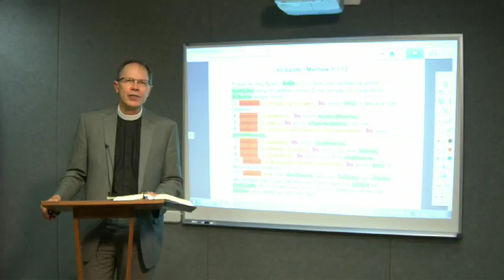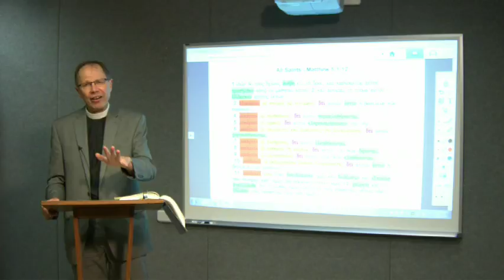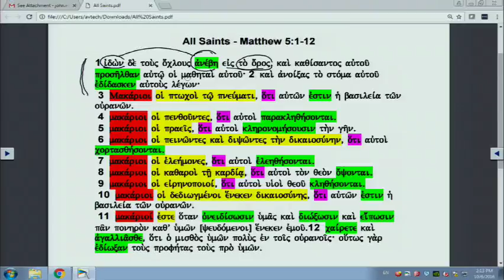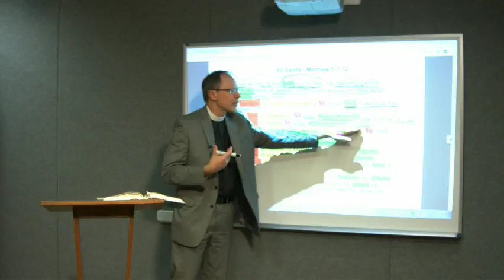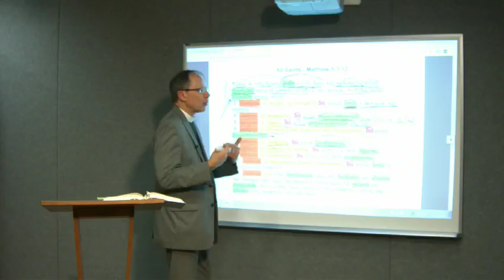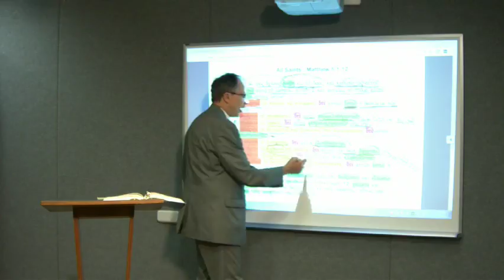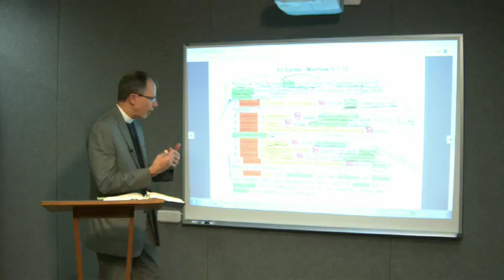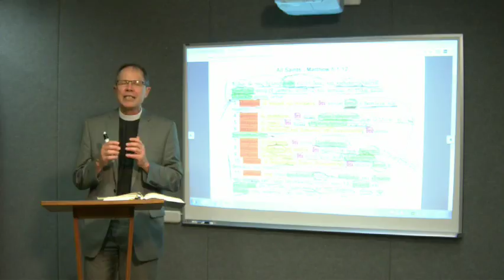Lectionary Podcast - Proper 27 - Series C - Matt 5:1-12 with Dr. Charles Gieschen